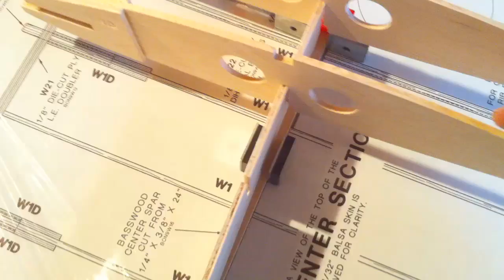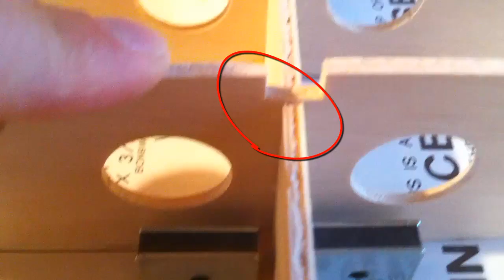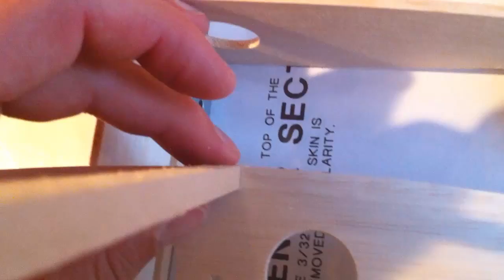How To Properly Build RC Airplane Wings.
I am working on the center section of my rc airplanes wing. As you can see here I am test fitting the wing ribs to the spar and spar web. Test fitting the ribs to the spar will ensure that it all goes together properly before you glue it together.